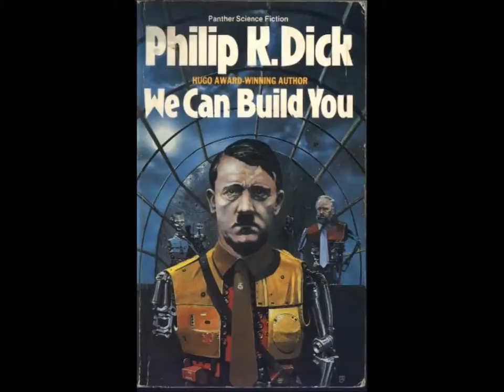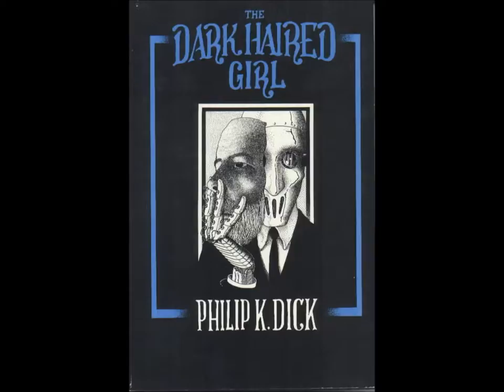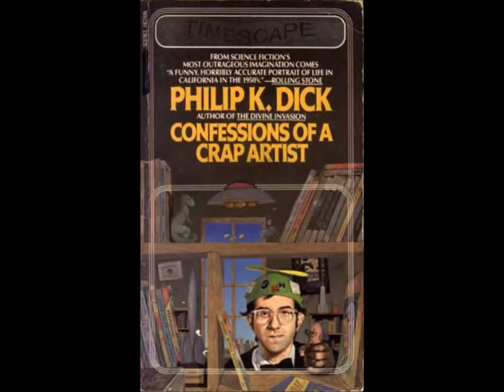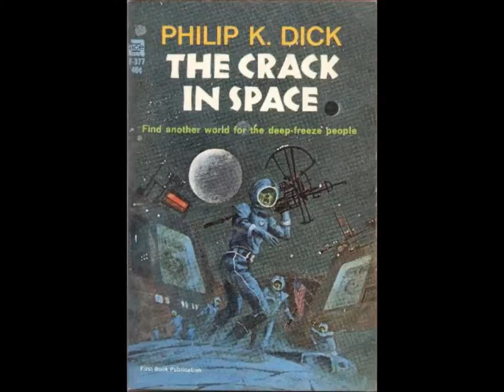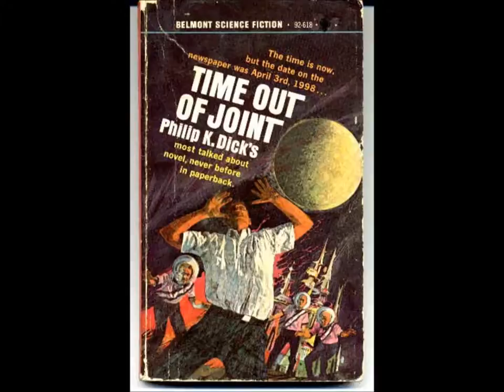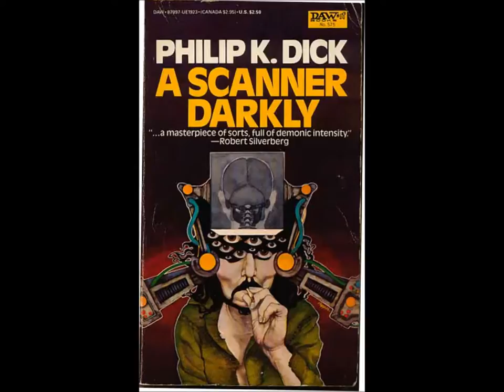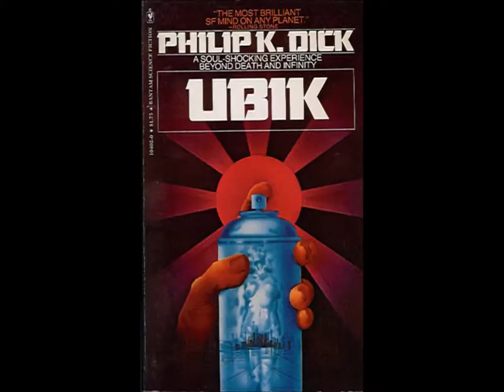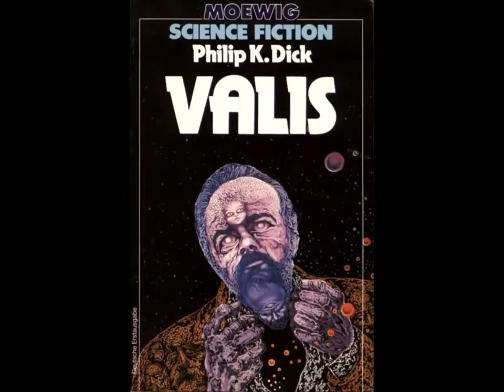HD Documentary Science Fiction - Rare 1979 Philip K Dick interview